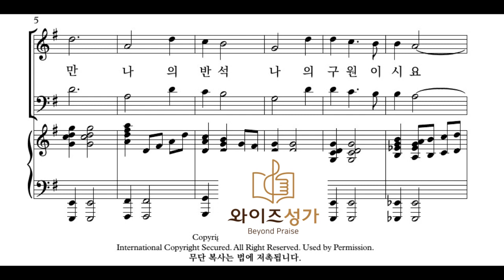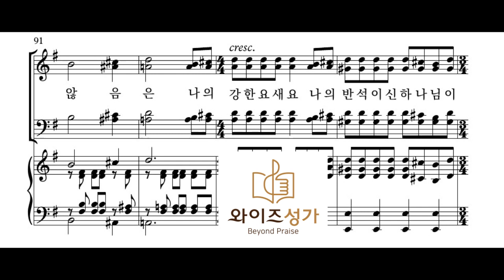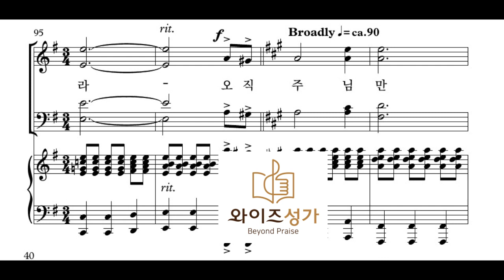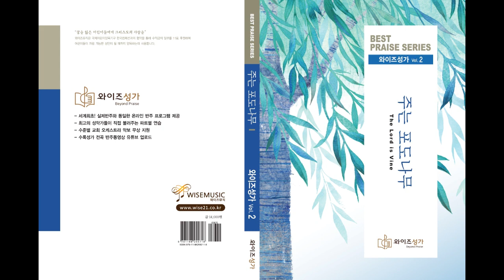찬양 04 나의 영혼이 잠잠히(와이즈성가2집)합창